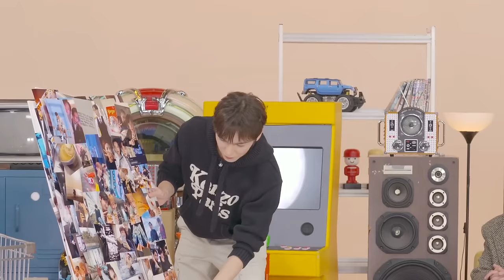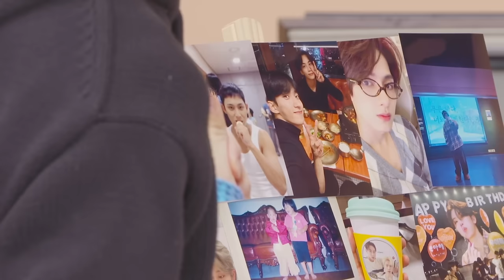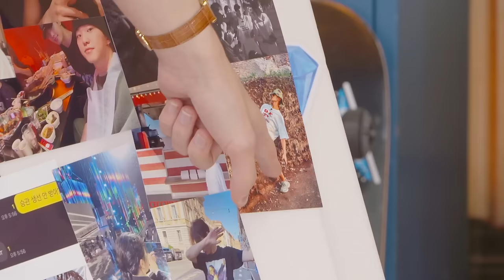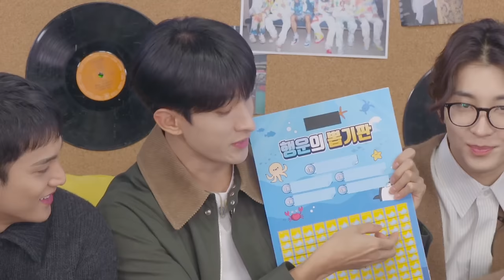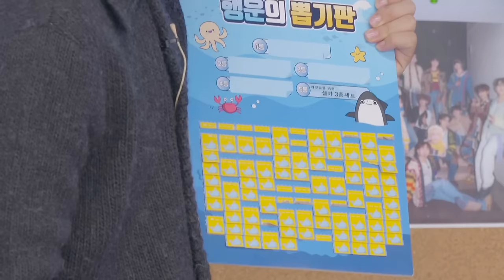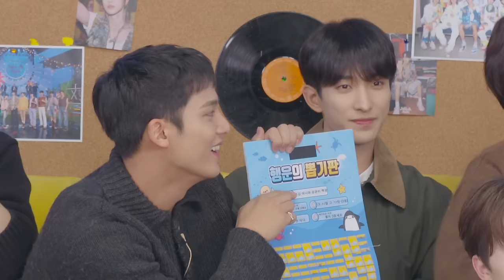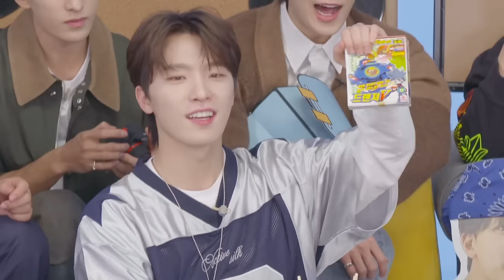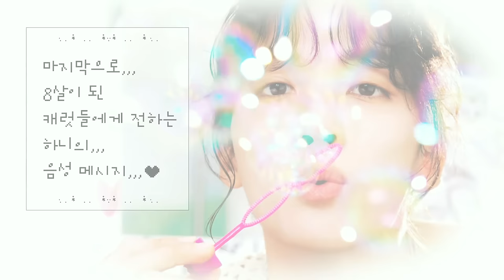SEVENTEEN WEVERSE ✨Happy Carat's Day Eng Sub[24.02.14] 8th year celebration 💎💖seventeen